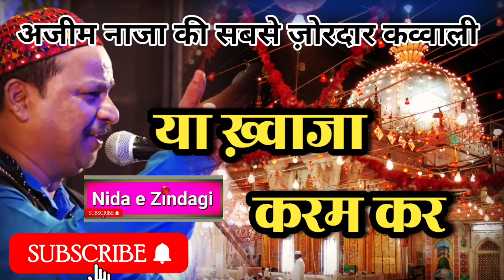छटी मुबारक ख़्वाजा गरीब नवाज़। या ख्वाजा करम कर ।अजीम नाज़ा कव्वाल।kgn